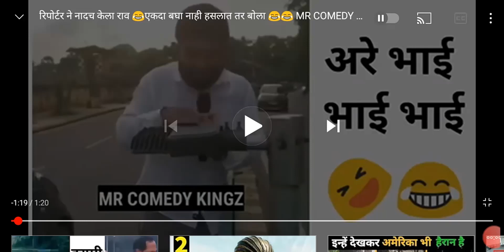१३ सप्टेंबर, २०२१